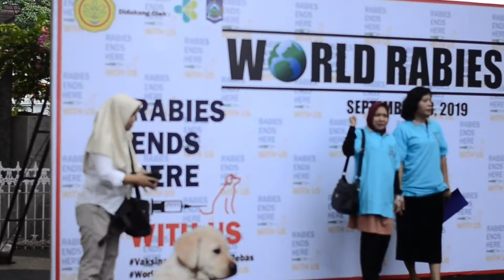Atraksi Gendang Beleq Depan Kantor Gubernu Nusa Tenggara Barat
Atraksi gendang bleq depan kantor gubernur Nusa Tenggara Barat Dalam Rangka Rabies Sedunia,
Alunan suara gendang bleq yang berasal dari pulau lombok ini biasanya di gunakan untuk menyambut para petinggi negara...!